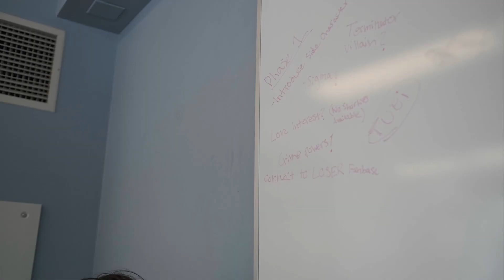RIDE | an action mystery short film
Dr. Quant and Reggie are heroes that are trying to rid the city of criminals. RIDE is an action-packed thriller that will leave audiences shocked by the end. A film made by DePaul students.